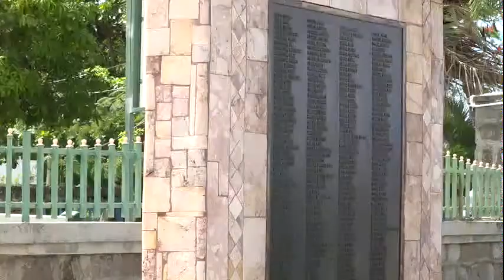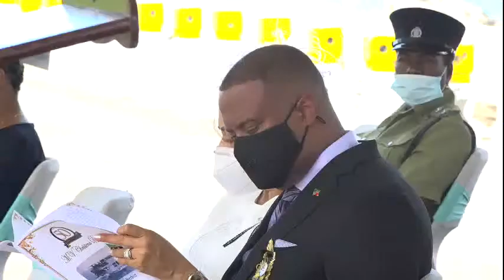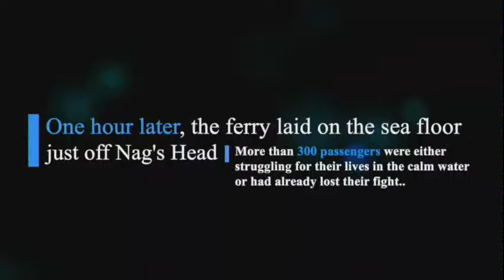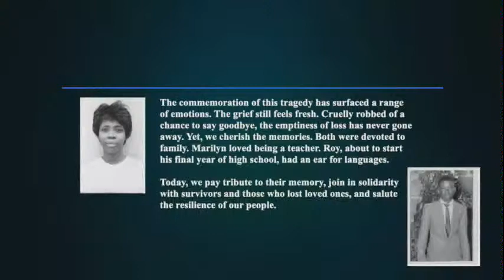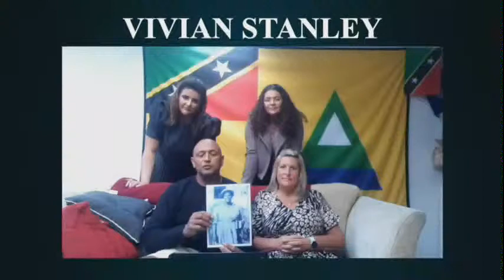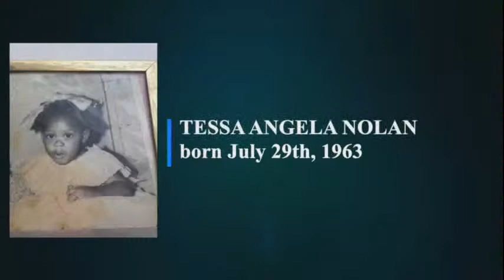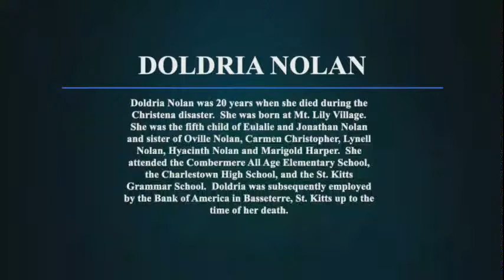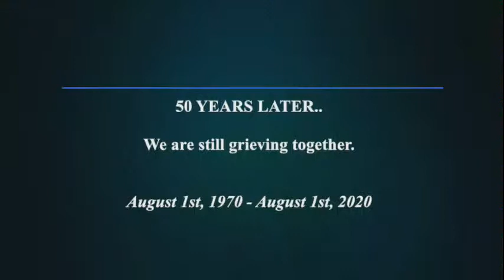MV Christena Disaster 50th Anniversary Memorial Service